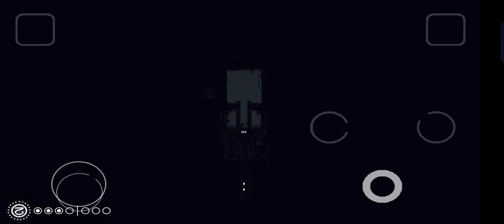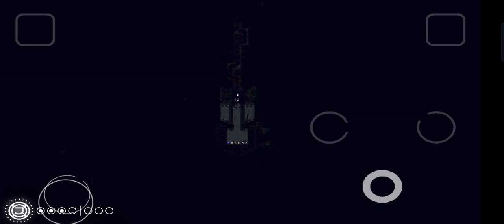Rain World Gameplay (Endless Death) Part 8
Port Creator: Skaizek
Game Creator: Videocult